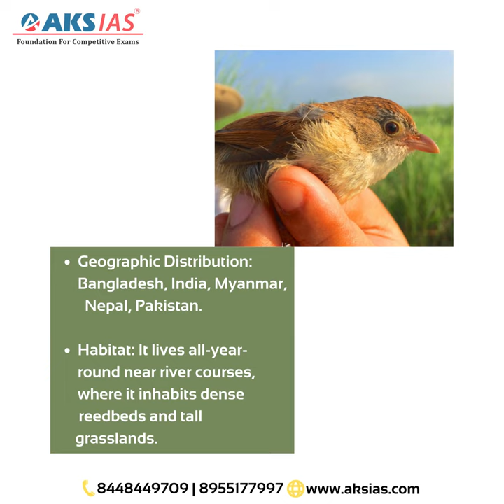What is Jerson’s Babbler? |UPSC|APPSC|TSPSC|AKS IAS